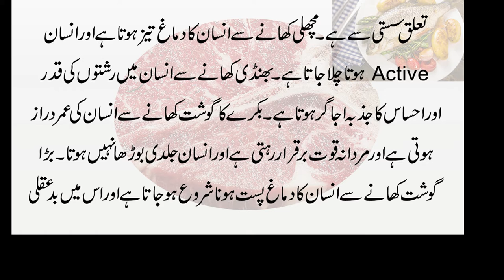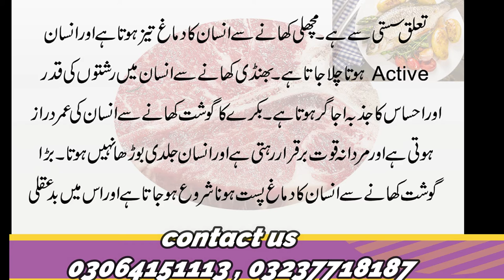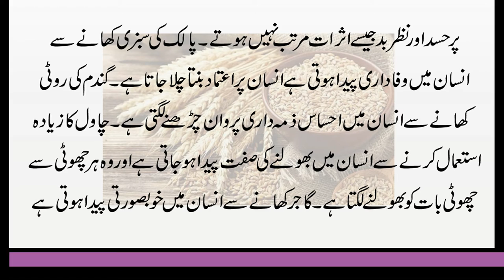How Different Foods Effects On Human Brain | Amazing Facts About Foods on your health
Assalam o Alaikum Viewers!Aaj ki video main hum aap ko food ky amazing facts k bary main batain gy.Aur different foods kasy insani dimag par asar andaz hoty hain.yah janany k liye es video ko end tak daken.